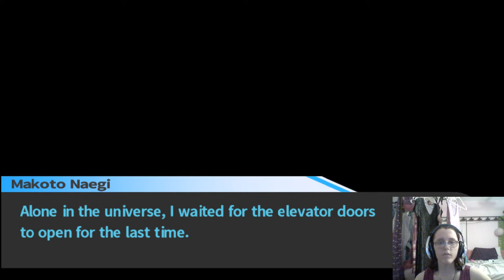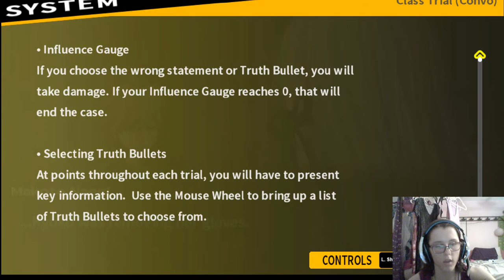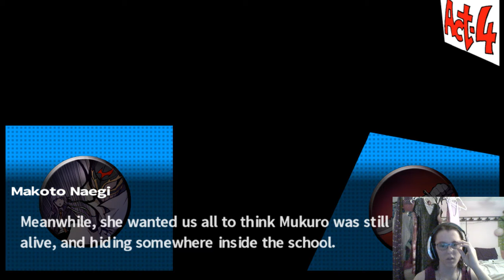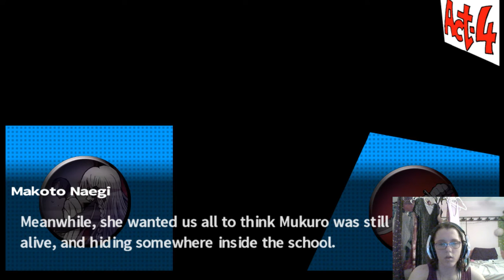THE MASTERMIND HAS BEEN REVEALED... Danganronpa Trigger Happy Havoc (END) (part 1)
This is it... the final Class Trial, who is the mastermind who put us through this killing game? And what exactly is the true mystery surrounding this Academy?

The finale is being uploaded tomorrow! :3

This game was made by Spike Chunsoft Co.
This game was composed by Masafumi Takada.